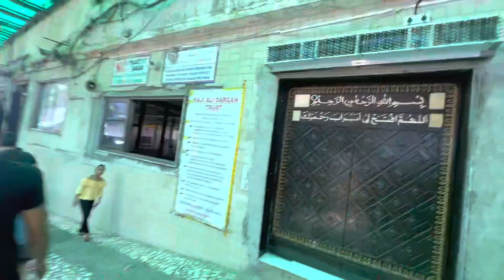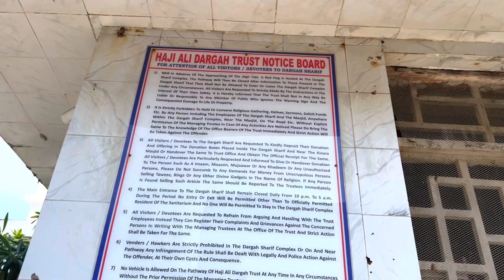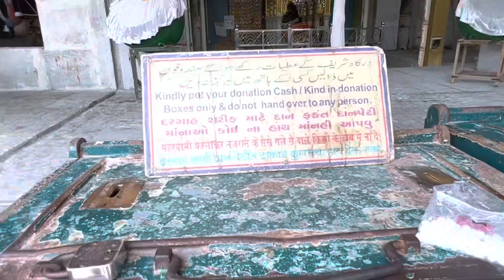पिया हाजी अली Piya haji ali&Haji Ali Mumbai/ Haji Ali Daragah$Haji Ali Bombay&haji Ali Dargah Mumbai